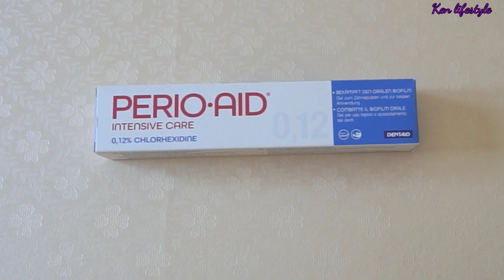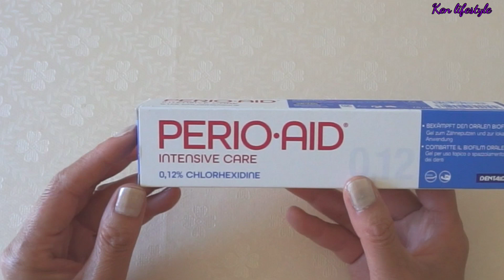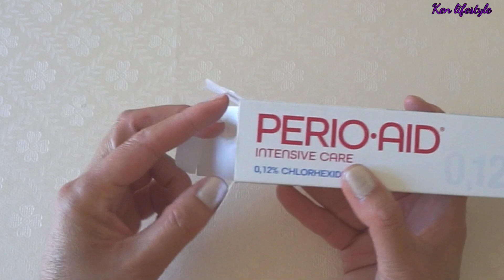เจลลดอาการปวดฟัน ปวดเหงือก Gel to relieve toothache, gum pain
ส่วนผสมอะไรในเจลแก้ปวดสามารถช่วยบรรเทาอากาการปวดฟันได้
โดยส่วนใหญ่แล้วเจลแก้ปวดฟันจะนิยมในการใส่ส่วนผสมที่เป็นธรรมชาติ อย่าง น้ำมันกานพลู, ยูจีนอล หรือ Camphor & Menthol ซึ่งจะมีฤทธิ์ในการระงับการปวด เมื่อเราทาลงไปแล้วมันจะบรรเทาอาการปวดฟันได้โดยทันทีหรือไม่เกิน 3 – 5 นาที เหมาะสำหรับคนที่ต้องการระงับการปวดเพื่อให้สามารถทำงานหรือพักผ่อนได้อย่างเต็มที่
อาการปวดฟันอาจทำให้รู้สึก ดังนี้
มีอาการปวดตุบ ๆ บริเวณเหงือกหรือฟัน
มีไข้
มีอาการเจ็บเมื่อโดนฟันหรือเคี้ยว
รู้สึกปวดร้าวบริเวณฟัน
เกิดอาการเสียวฟันเมื่อรับประทานอาหารหรือเครื่องดื่ม
มีอาการปวดแสบปวดร้อนบริเวณเหงือกหรือฟัน